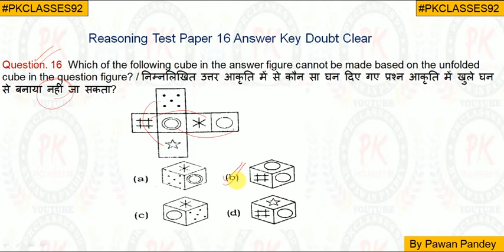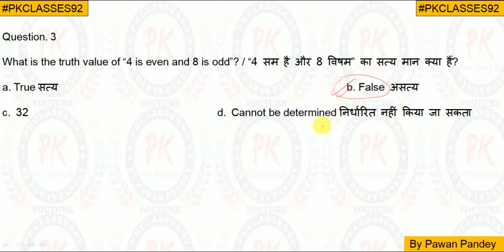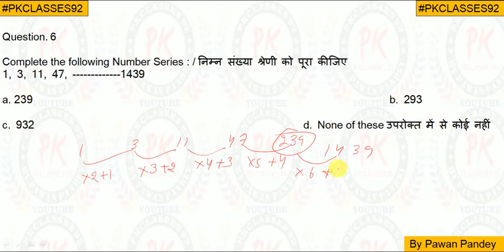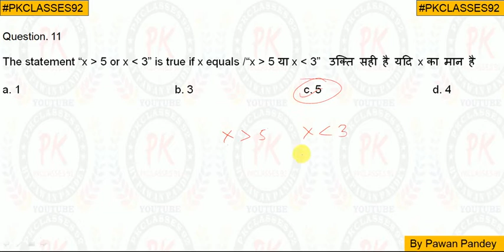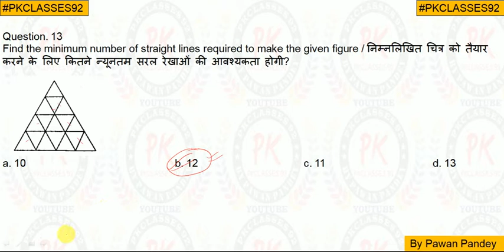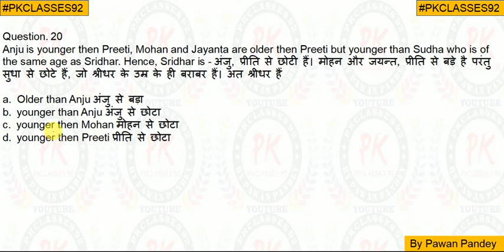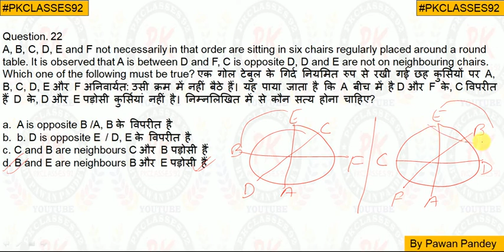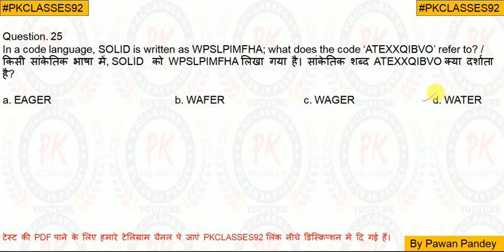Reasoning Test Paper - 17 | UPSSSC, SSC_CGL, CHSL, HSSSC, DSSSC, KVS, NVS, MTS, NTPC, BANK, UP_SI,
REASONING BY PAWAN PANDEY/PO, SSC, ALL OVER GOVERMENT EXAM

पढ़ना मस्तिष्क के लिए उतना ही ज़रूरी है जितना व्यायाम शरीर के लिए"

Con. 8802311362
Pkclasses 92
PKCLASSES92

By PawanPandey